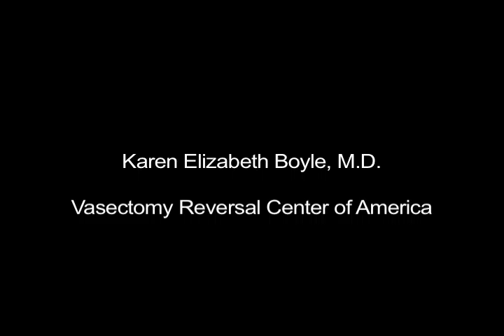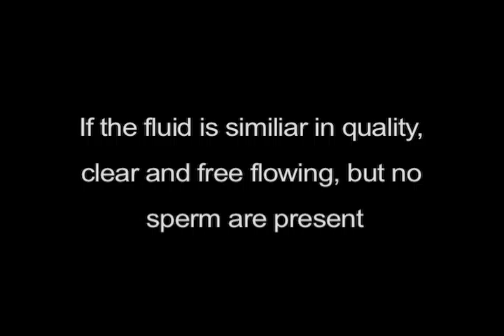Dr. Karen Boyle - Vasectomy Reversal Center of America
Film written shot edited by Brian Keller on: Vasectomy reversal with: Dr. Karen Elizabeth Boyle is fellowship trained in male infertility, microsurgery, sexual health and reconstruction. She is a nationally recognized expert in microsurgical vasectomy reversals and a leading physician in the field of male fertility, reproductive medicine and sexual health.